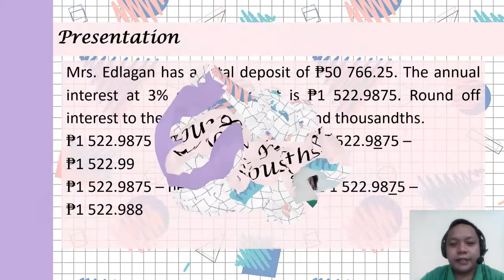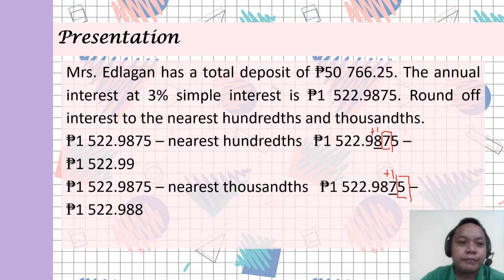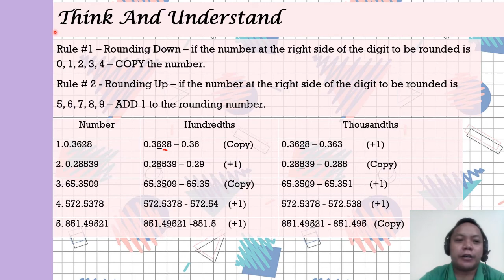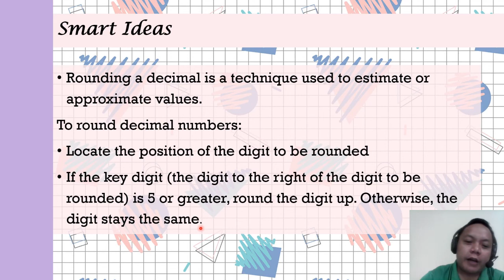MATH CLASS 24: ROUNDING DECIMAL NUMBERS (ONLINE CLASS)